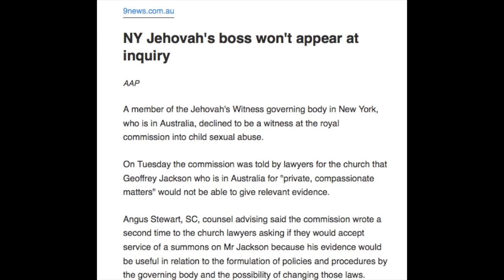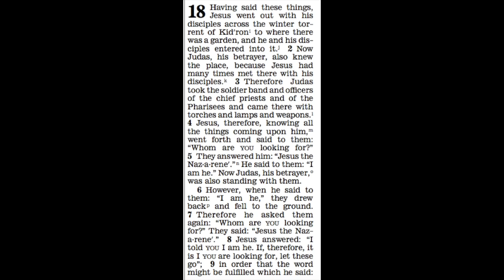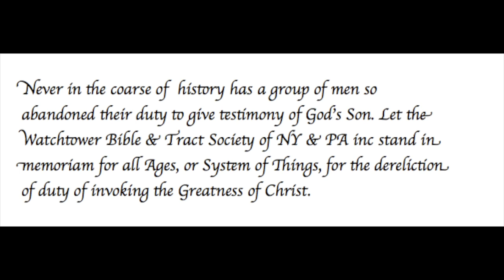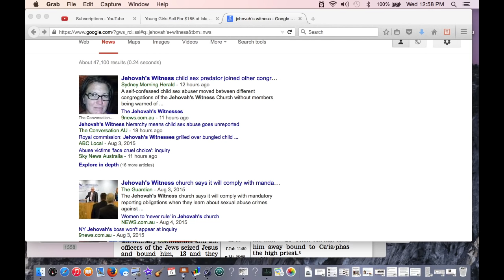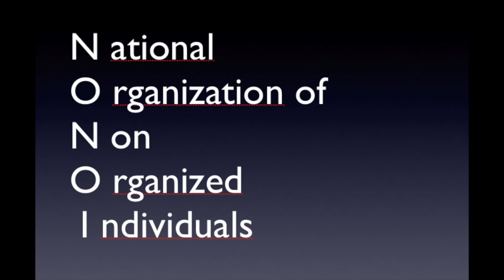#16 A Message to Geoffrey Jackson Australia Child Sex Abuse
A personal Message to  Geoffrey Jackson . Governing Body Member of the Watchtower Bible & Tract Society of NY& PA

This is just seo stuff blah blah
Jehovah’s Witnesses do not be mislead by the 7 “Guardians of Doctrine”
Watchtower Bible and Tract Society is but a building of brick and mortar. Store your treasures in heaven. Jesus does not teach via jw.org  or watchtower.org  .You will find NO Salvation in any Kingdom Hall or Assembly Hall.  Charles Taze Russell, Joseph Rutherford, Nathan Knorr , Fredrick Franz, Milton Henschel, John Barr , Theodore Jaracz, David Splain, Anthony Morris III , Geoffrey Jackson, Lett, Samuel Herd, Mark Sanderson  & all others are simple men that bleed red like you and me. They are no more “anointed” than any other man or woman. there were more than 144,000 christians in the first century christian era. Jesus nor his Father live at 25 Columbia Heights New York NewYork. So why call it God’s House?  If you must go door to door in ministry please do not take the Watchtower & Awake magazine nor any books by men. Take a Shovel Rake and a Broom if you must go. Jesus does not want a printing empire in Warwick RI, Patterson NY or Watchtower Farms in Walkill NY.
Jesus Wants us to care for the Poor the Widows and Orphans. The Fatherless boy and girl.
Jesus tell us at Luke 14 to save the life by accepting blood transfusions if life is at stake. Organ transplants and Vaccines are a conscience matter.
The New World Translation tells us what we already know. You are a Secret Society. Just like the Masons and others.  You may not be Masons but your Spirit is similar. You call yourself “Spirit directed organization” What an insult that is to the “Holy Spirit” and the “Spirit of Truth“ .
Gillead Graduates  spend more time reading about 1919 and 1914 than on our Savior Christ Jesus. My Gillead Missionary friend told me that being a JW missionary was the “greatest expression of loyalty to the Slave Class” WOW He never mentioned Jesus Christ.
All Scripture Inspired by God, Revelation it’s grand Climax is at hand, You can live forever in a paradise on earth, my book of bible stories,  Our Christian life and ministry , Theocratic ministry school, Service meeting, Our kingdom ministry, Sing praises to Jehovah, Preaching the Good news, Don Adams , International Bible students association, black mass, governing body of jehovah’s witnesses, Raymond Franz.  Australian Royal Commission on child sex abuse. Paradise lost Paradise regained. Watchtower Bible and tract society of Pennsylvania.
Watchtower Bible and tract society of New York.
Stake vs Cross ? The Lords Supper or Sacraments? Westboro Baptist Church , Smurfs Superstition.  pedophilia and homosexuality among governing body?
sign language and masturbation.